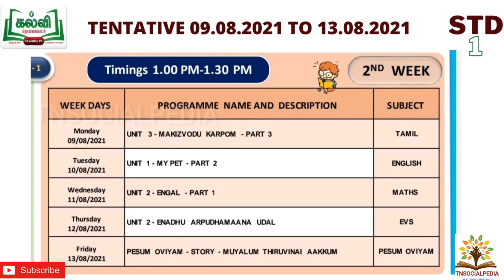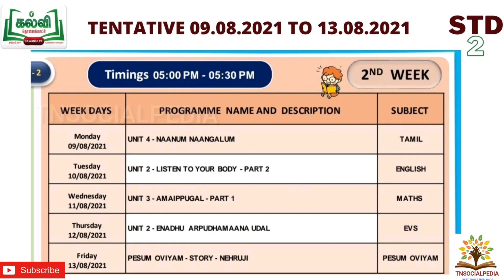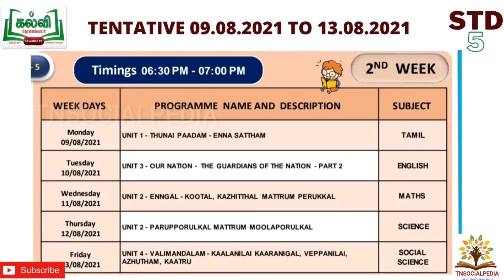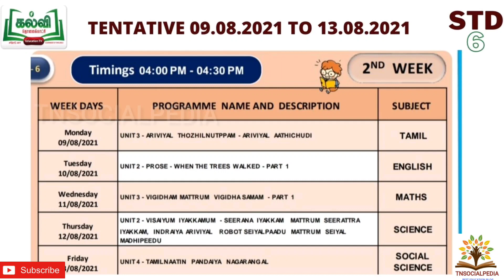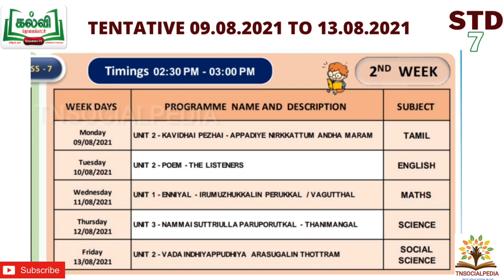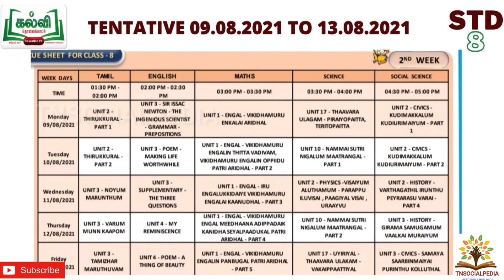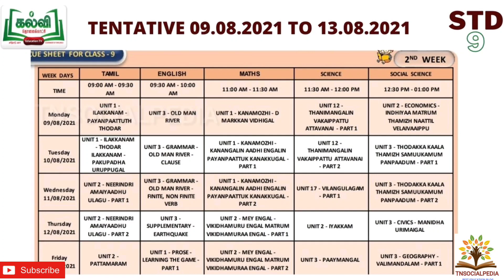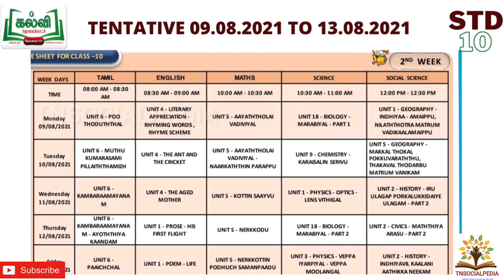KALVI TV CUE SHEET 09.08.2021 TO 13.08.2021| KALVI TV TIME TABLE | கல்வி டிவி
KALVI TV TRANSMISSION CUE SHEET TENTATIVE 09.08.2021 TO 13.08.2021
( I STD TO X STD )
KALVI TV PROGRAMS TIME TABLE

kalvi tholaikatchi live, Kalvi tholaikatchi, kalvi tv official, kalvi tv

Kalvi tv official, kalvi tv, kalvi tv time table, kalvi tholaikatchi

Kalvi tv cue sheet 2021 pdf download

Kalvi tv cue sheet , kalvi tv time table, time table, kalvi tvcom CONTENT DISCLAIMER

TNSOCIALPEDIA®
கல்விச் செய்திகள் , வேலைவாய்ப்பு செய்திகள் , புத்தகங்கள்,  STUDY MATERIALS, GOOD MOVIES  & மேலும் பல பயனுள்ள தகவலுக்கு இணைந்திருங்கள்...

*🌻KALVI TV ASSIGNMENTS 2021( I STD TO III STD)*

ஒப்படைப்புகள் மாதிரி வினாத்தாள்
( 1 முதல் 3 வகுப்பு வரை)

*🌻 ASSIGNMENTS MODEL ( IV & V STD)*

*🌻 ASSIGNMENTS MODEL PDF I STD TO XII STD*

ASSIGNMENTS MODEL PDF  ஒப்படைப்புகள் மாதிரி  ( 1 முதல் 12 ம் வகுப்பு வரை)  CLICK HERE FOR ASSIGNMENTS MODEL
( 1 STD TO 12 STD ) PDF DOWNLOAD LINK 👇🏼 *🌻AUGUST MONTH 2021 SCHOOL DIARY*

ஆகஸ்ட் 2021 மாத பள்ளி நாட்காட்டி  ( TENTATIVE)

*🌻KALVI TV RECORDS / கல்வி டிவி பதிவேடுகள் 2021*

KALVI THOLAIKATCHI RECORDS PDF  KALVI TV RECORDS  இந்த பதிவில் கல்வி டிவி பதிவேடுகள் மாதிரி படிவங்களை பகிர்ந்துள்ளோம்.

*🌻 KALVI TV CUE SHEET AUGUST 2 TO 6*

KALVI TV TENTATIVE CUE SHEET  ( 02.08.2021 TO 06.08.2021)  KALVI THOLAIKATCHI PROGRAMS TIME TABLE

*🌻 TN EMIS ATTENDANCE APP*

TN EMIS ATTENDANCE APP DOWNLOAD LINK Click here for TN ATTENDANCE APP

*KALVI TV CUE SHEET AUGUST 06 TO 08 , 2021*